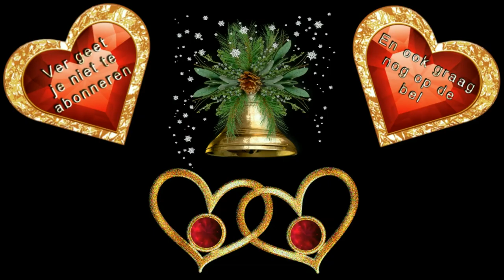Een gezellige zondag samen met Jan van Dam En de buiten boel versierd met kerst takken #301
Megapixels: 16 megapixel
Optische zoom: 12x
Beeldsensorformaat: 1/2.33 inch
Beeldstabilisator:  Ja
Digitale zoom: 4x

Samsung Galaxy S5:
Resolutie 720x1280